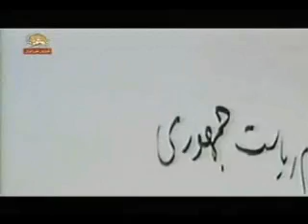انتخاب پيروزمندانه-مريم رجوي بعنوان رئيس جمهورمقاومت4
روز 26مهر ماه 1372 شوراي ملي مقاومت ايران باتفاق آراء خانم مريم رجوي را به عنوان رئيس جمهور برگزيده مقاومت براي دوران انتقال حاكميت به مردم ايران انتخاب كرد وبعدازسرنگوني ديكتاتوري آخوندي رئيس جمهور دولت موقت به مدت شش ماه خواهد بود تا تدوين قانوني اساسي و انتخابات آزاد برگزار شود
سيماي آزادي 25مهر